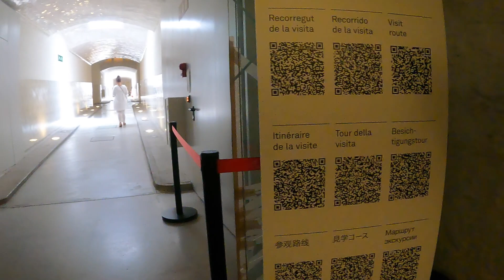😱♿️ Por esta razón tuvimos que ir al HOSPITAL SANT PAU de Barcelona.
♿️ ¡Conoce los detalles del porqué hicimos una parada obligatoria en el HOSPITAL SANT PAU de Barcelona una icónica Joya Modernista de la ciudad! 🏥✨

📲Dale al play y únete a nosotros en esta travesía por el HOSPITAL SANT PAU.

00:00 Más adelante
03:30 Llegando a la Sagrada Familia
02:27 De camino al hospital
05:12 Llegando
05:51 Recorrido
11:53 ¿Qué tal es la accesibilidad?
13:04 Arquitectura Modernista
15:40 Salida